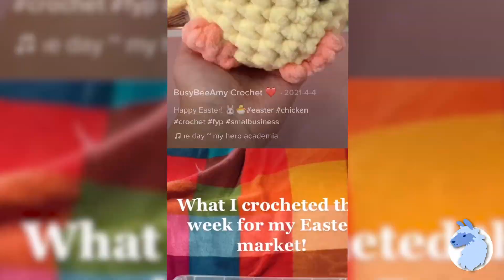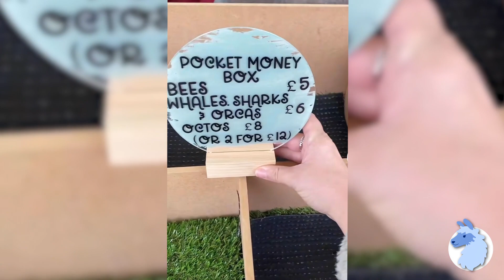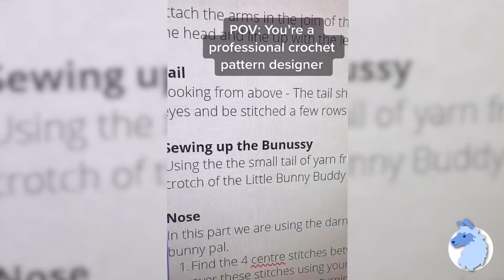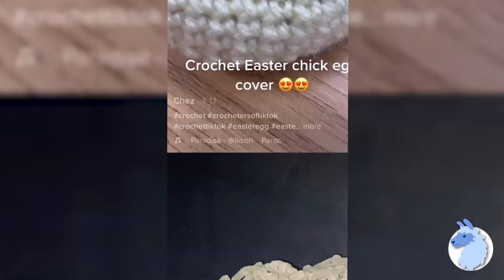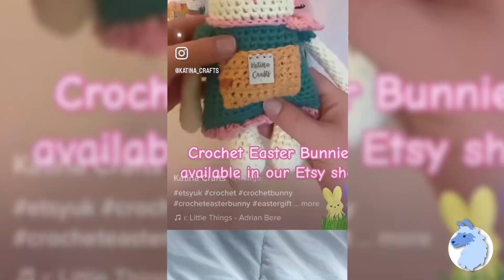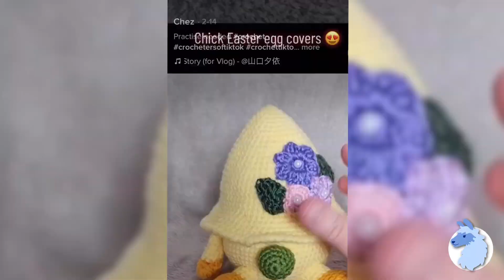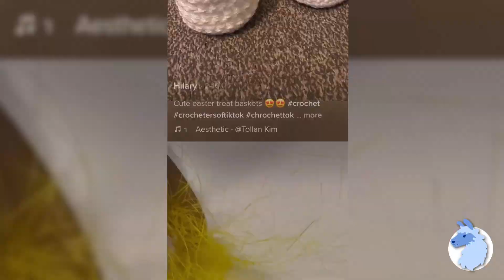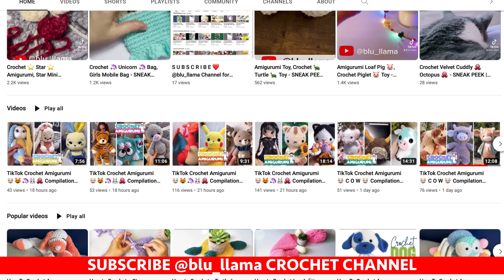Crochet Easter Plushies - TikTok Compilation 220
BUY TOYS ON EBAY UK
EBAY Seller: ankakh